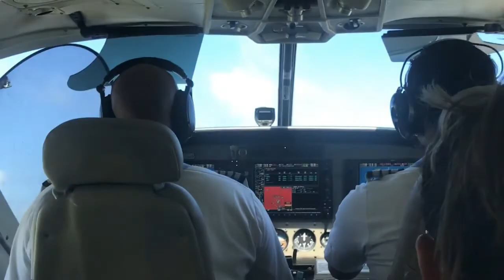Los Roques Venezuela III | Wladimir Barberi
Con este video finaliza mi experiencia en Los Roques 2018!
Acá visitamos uno de los cayos mas hermosos del archipiélago, tocamos tortugas marinas y disfrutamos de la rumba roqueña!